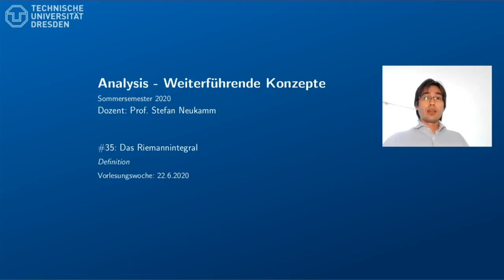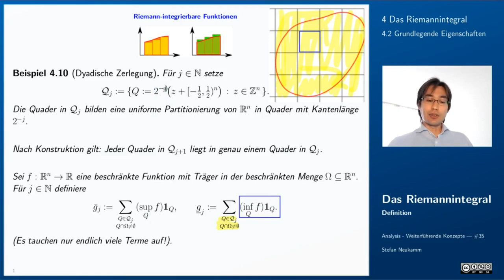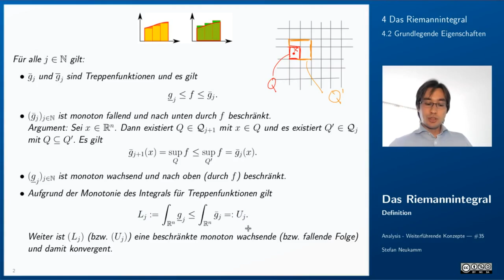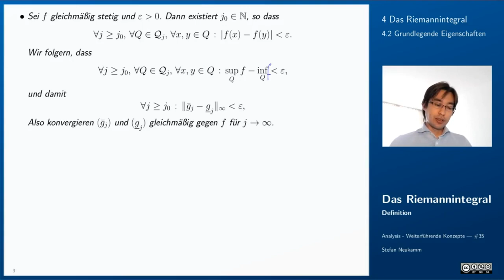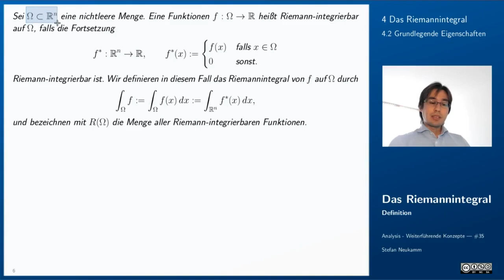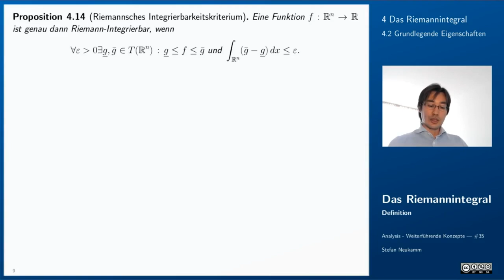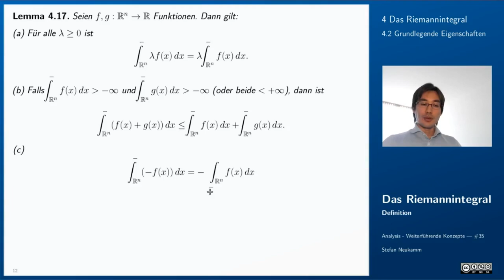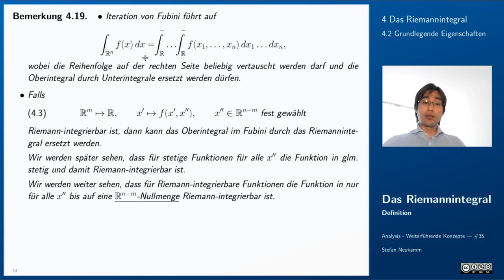35 Riemannintegral - Grundlagen